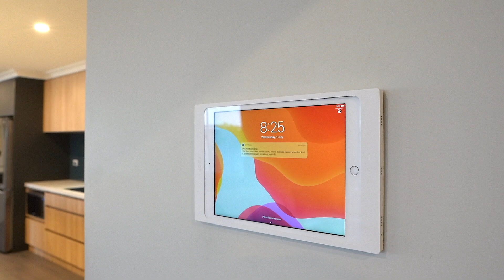17 Strood Court, Wellard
Another Coulson&Co property video for your viewing pleasure!